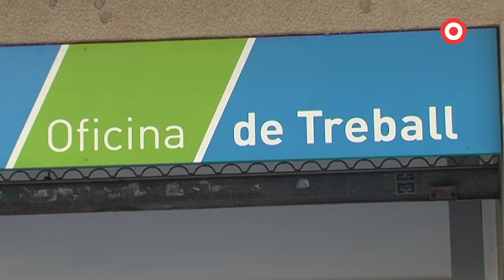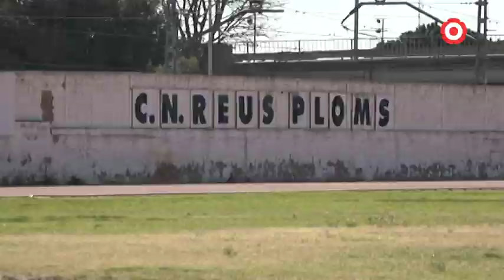Resum de la setmana 28/06/2021-04/07/2021